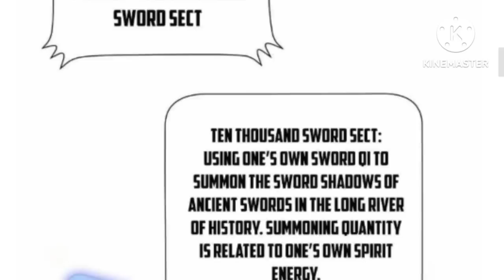Supreme Hero (2023) Episode 42 || Explained in Hindi